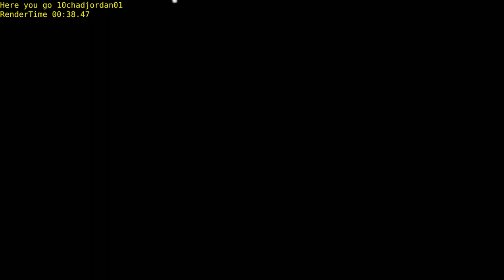awesome blender 2.57 heavy smoke test simulation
128res @ 2 high res. Made this one for 10chadjordan01...because he wanted more